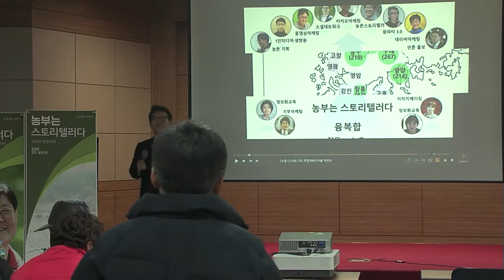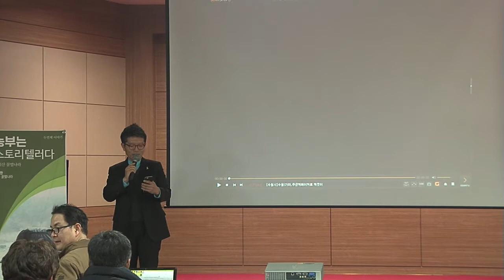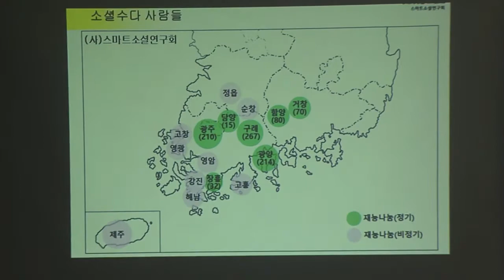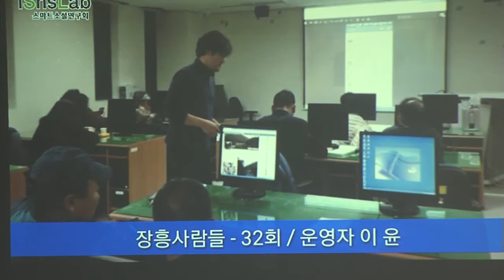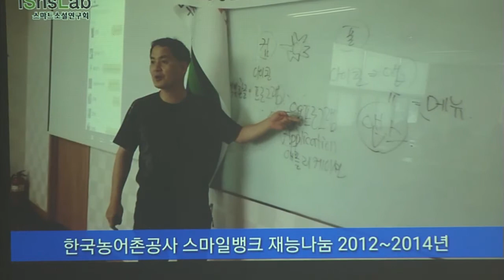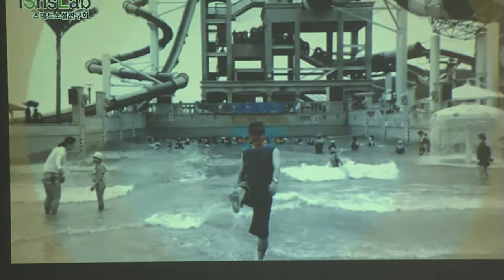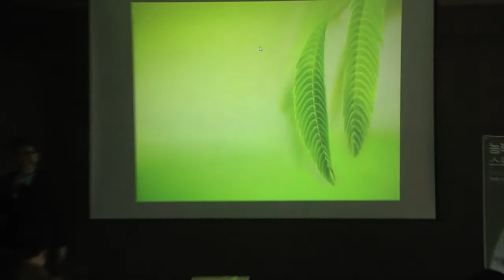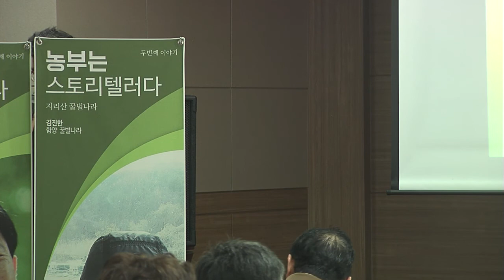2016 농부는 스토리텔러다 - 인사말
12월 27일, 농민들의 두번째 이야기는 다시 시작되었습니다.